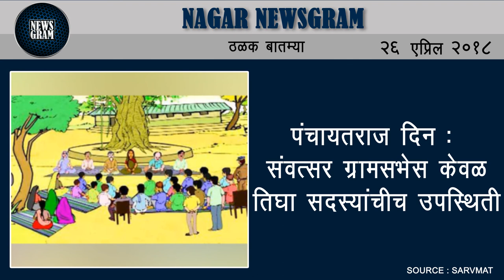Nagar Newsgram | Nagar News | Today's News Headlines | 26 April 2018